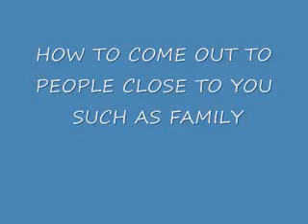how to come out 2 the family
we were sent a question asking
how can someone come out to their family !